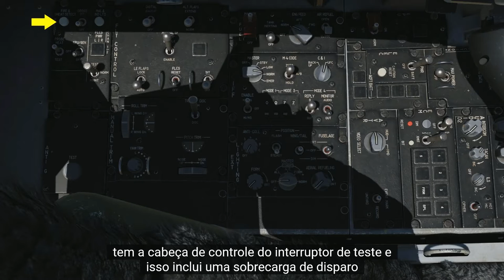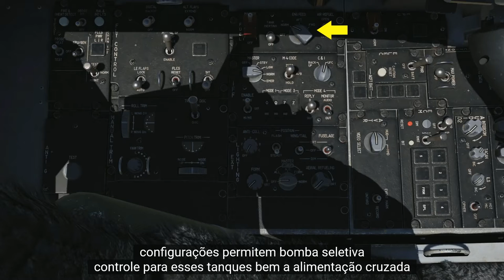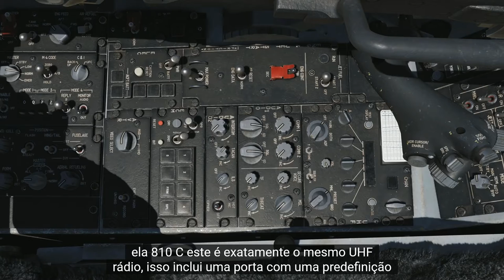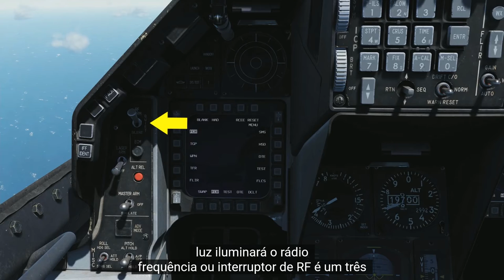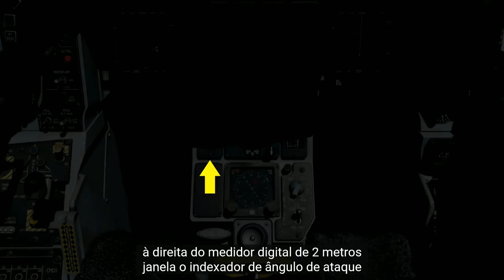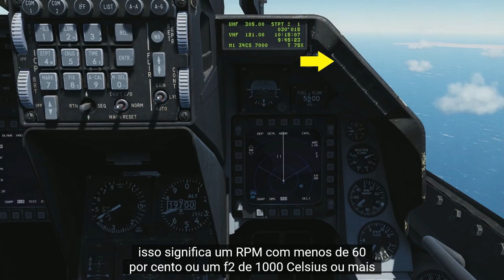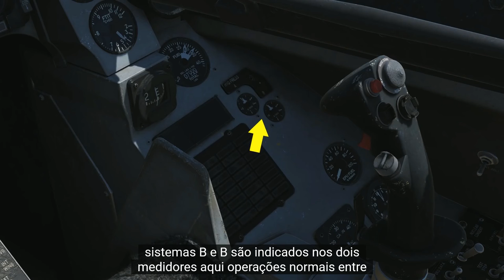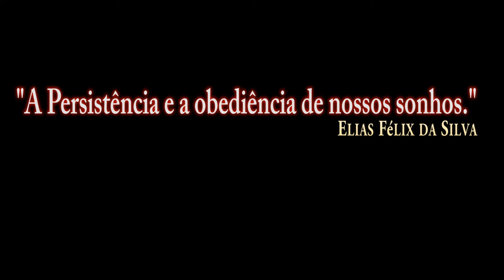DCS: F-16C Viper_leiaute do Cockpit/PT-BR_VÍDEO 1083